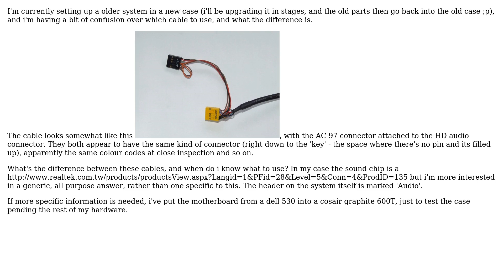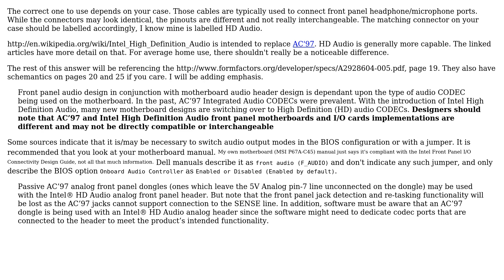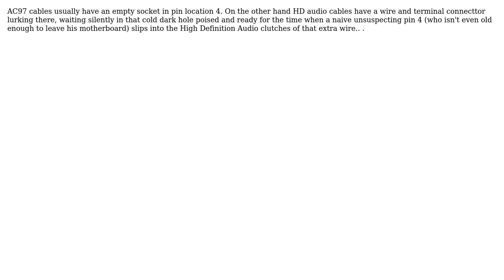HD Audio or AC97 connector - Which to use when, and what's the difference? (5 Solutions!!)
HD Audio or AC97 connector - Which to use when, and what's the difference?

With thanks & praise to God, and with thanks to the many people who have made this project possible! | Content (except music & images) licensed under cc by-sa 3.0 | Music | Images & others | With thanks to user plugwash user Peter user mikaloyd user Journeyman Geek user chmod user Bob and the Stack Exchange Network Trademarks are property of their respective owners. You are responsible for your own actions.